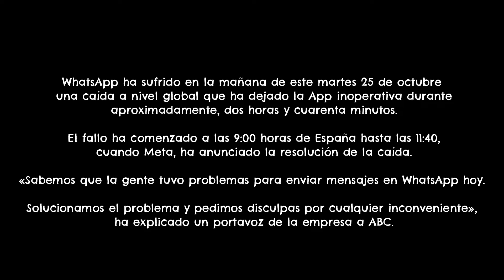Motivo de la caída de WhatsApp.